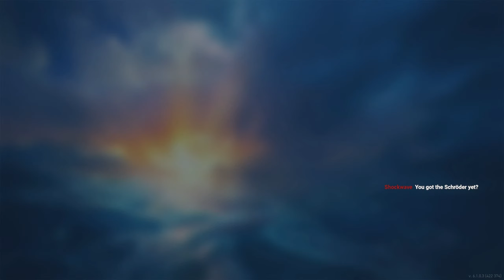LIVE! Patch Day! Vermont, Z-52, Admiral Schroder and Creatirverse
Thanks for supporting the stream!